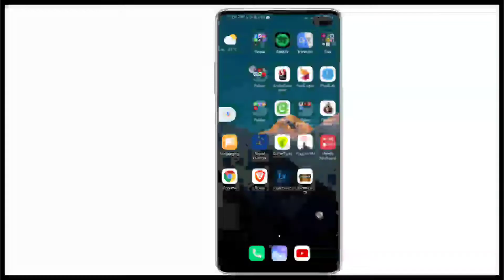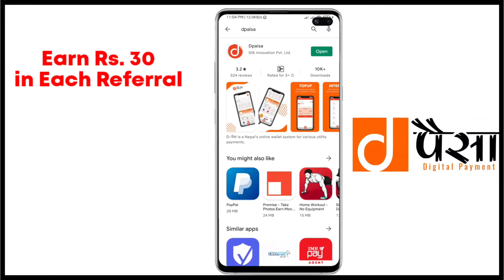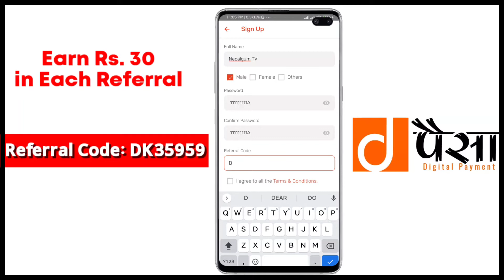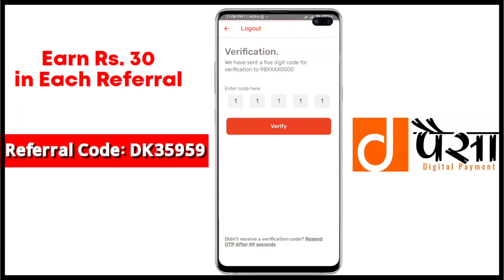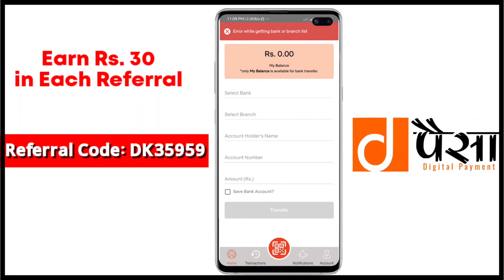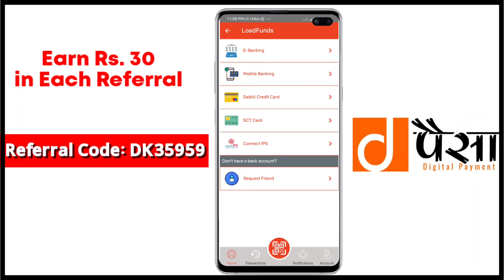New Nepali Earning App From Mobile | Dpaisa Referral and Earn App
Dpaisa App
 Per Refer Upto 30
 Nep Online
 dpaisa app
 dpasia
 new nepali earning app
new nepali app in nepal
nepal, dpaisa nepal
 earning app ion nepal 2021
earning app nepal 2021
 earn money nepal
 money online nepal
 onlile earning app from mobile phone, recharge earning app in nepal, recharge earning app nepal,
 earn free recharge in nepal, nep online, d paisa
Create Dpaisa Account Fully verified
 dpaisa पैसा होईन digital paisa
digital Payment Mobile wallet Nepal
Best Mobile Wallet Nepal
 डि पैसा मोवाईल वालेट, Online Payment Nepal,
How to open dpaisa Account?, Dpaisa dपैसा, Dpaisa Wallet Nepal, Dपैसा khata kholne tarika, Dpaisa khata Chalauna siknuhos, dPaisa Banking System, Digital Payment with Dpaisa, Dpaisa Verify Account, Cash Transfer in Dpaisa Account, Money load from bank into dpaisa wallet, Dpaisa login/Singup
D paisa
nepaliEarning app
Earning app

फेरि आयो दैनिक ५००/१००० कमाउन सकिने नेपाली app:
App Name: dpaisa
Referal Code: DK35959

यो app ले refer गर्ने र account create गर्ने दुबैलाइ ३०/३० रुपैयाँ दिन्छ ।

नोट: यदि referal code DK35959 use गरेन भने कसैलाई पनि दिदैन ।

Steps to create account:

1) App download गरिसके पछि sign up गर्नुहोस ।

2) आफ्नो नाम, मोबाइल नम्बर र पासवर्ड राख्नुहोस ।

3) referal code मा DK35959 राख्नुहोस ।

4) मोबाइलमा आको 5 अङ्कको otp code राख्नुहोस ।

Confirm Password

I agree to all the

& Conditions

Create My Wallet

🔥Stay Creative!

Backround Music Credit: Flying High [Deep House]

DhaniSaud Dhani Saud
DhaniSaud Dhani Saud
DhaniSaud Dhani Saud